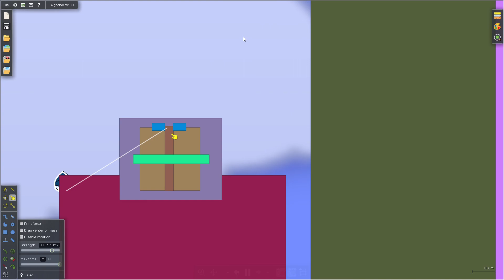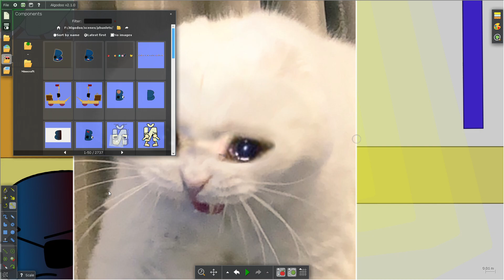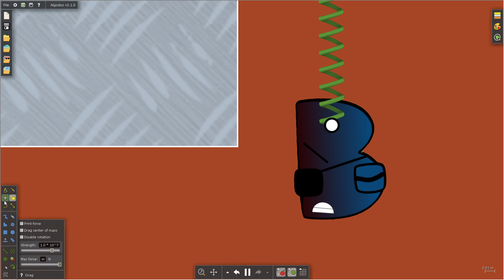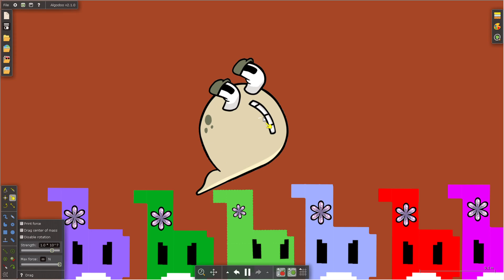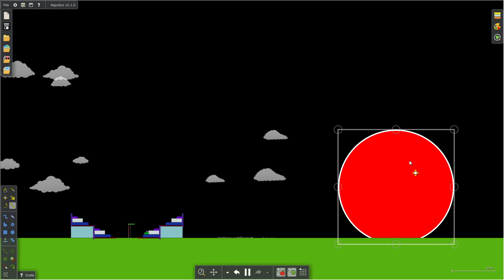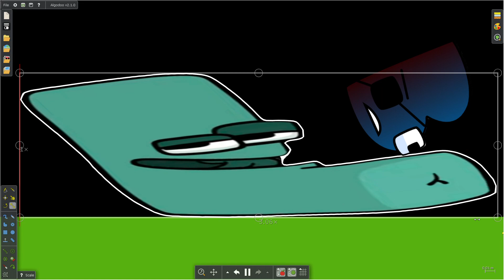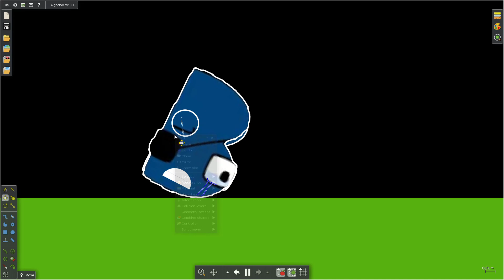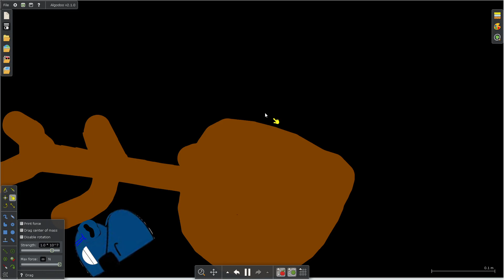Alphabet Lore The movie 2 Part 5